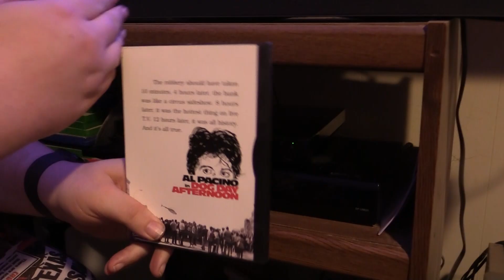Shadwell Reviews - Episode 551 - Dog Day Afternoon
Here is my review of the Sidney Lumet film Dog Day Afternoon.